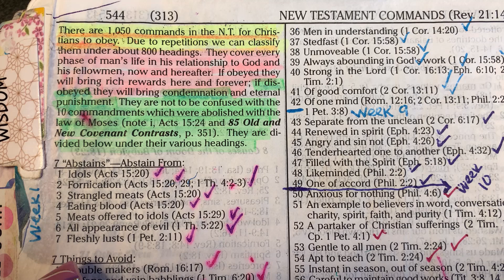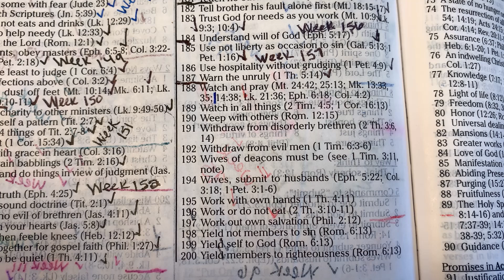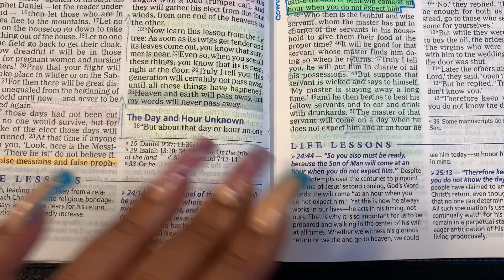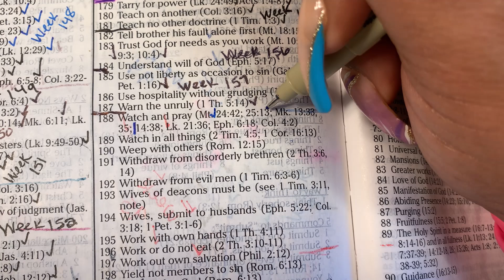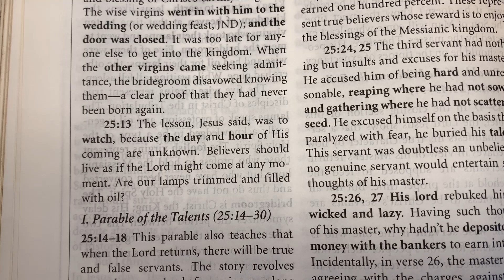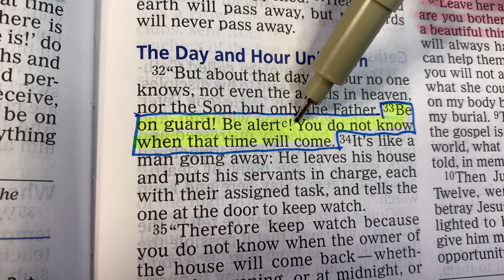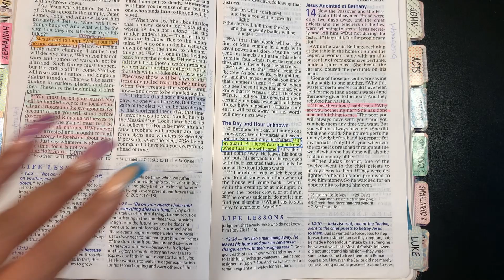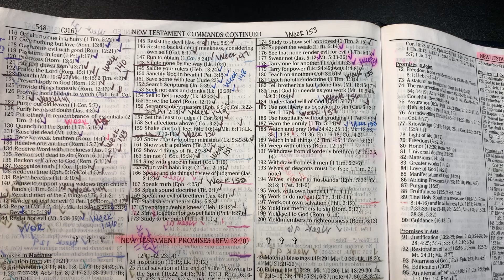GOD'S COMMANDS AT A GLANCE WEEK # 158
HERE IS THE 1050 commands pdf file